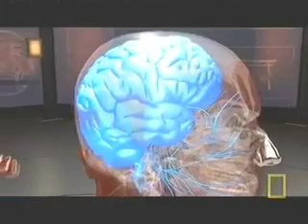1 yumrukta nakavt nasıl olur